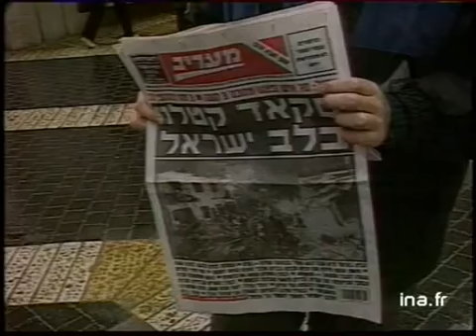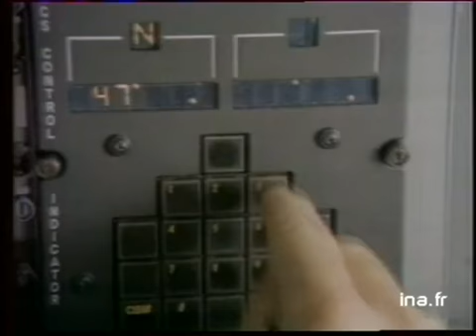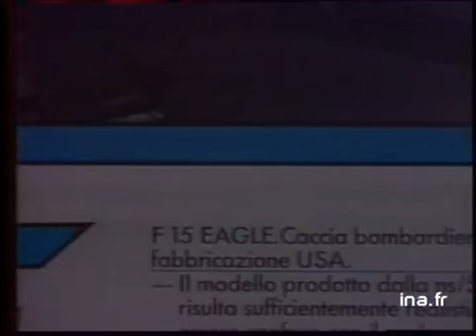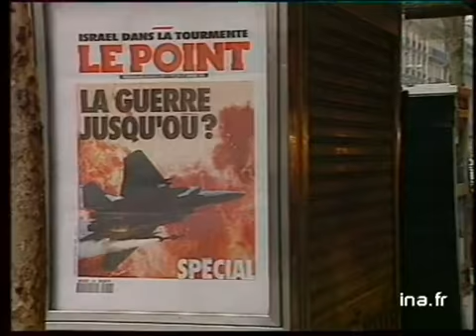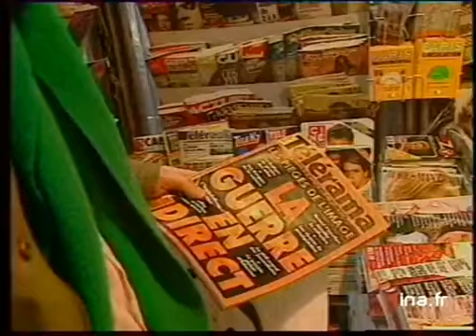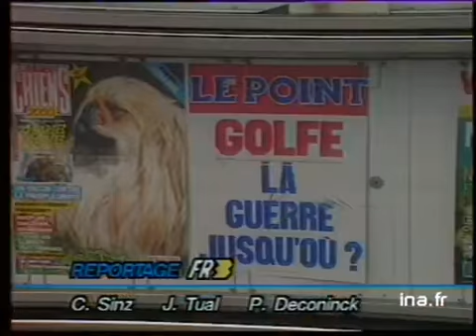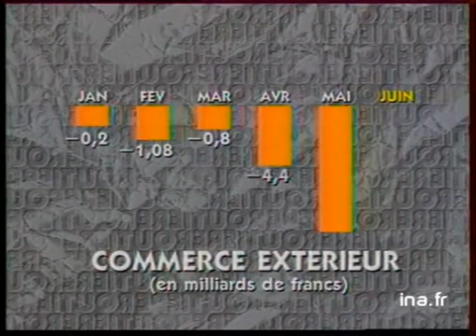19/20 : EMISSION DU 23 JANVIER 1991